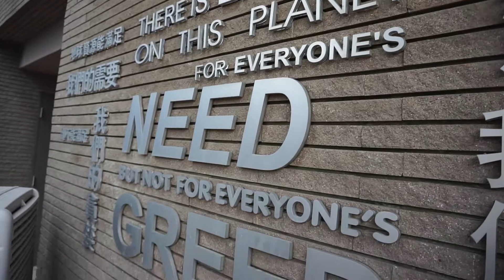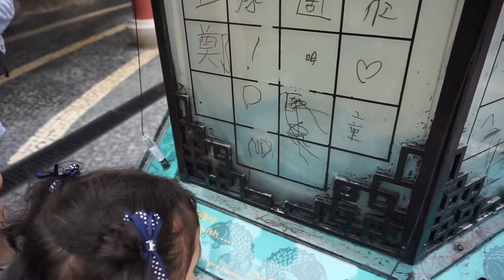Maia looking for pandas and fishies at Hong Kong's Ocean Park!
Maia was scared at first but she learned that pandas are gentle cute animals! That's not all, Hong Kong's Ocean Park has a lot of other fun stuff to offer too like lots of fishes!